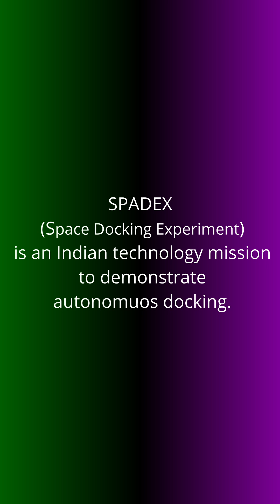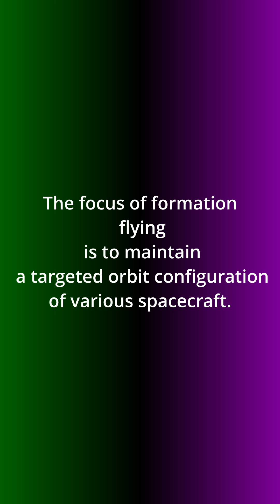SPADEX mission ISRO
SPACE DOCKING EXPERIMENT MISSION